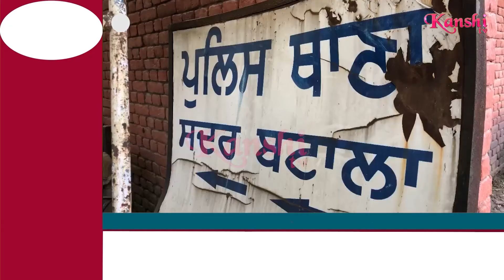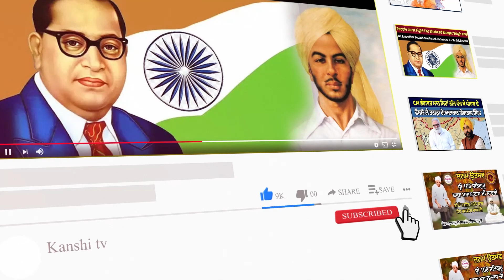ਦੋਸਤ ਹੀ ਨਿਕਲਿਆ ਅਕਾਲੀ ਵਰਕਰ ਦਾ ਕਾਤਲ, ਪੁਲਿਸ ਨੇ ਦੋਸ਼ੀ ਨੂੰ ਕੀਤਾ ਕਾਬੂ